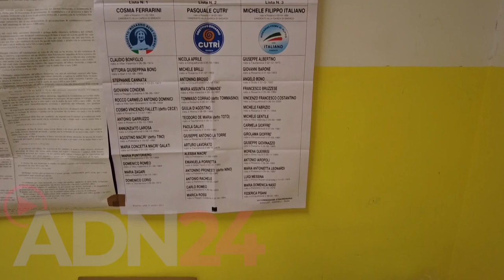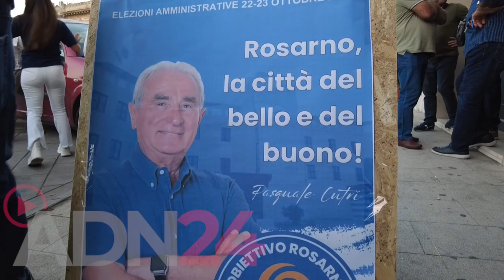Rosarno (RC) | Elezioni comunali, Pasquale Cutrì è il nuovo sindaco